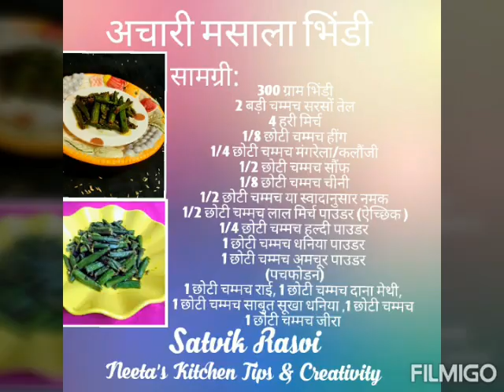अचारी मसाला भिंडी | स्वादिष्ट व जायकेदार|सिर्फ 10 मिनट में झटपट बनने वाली डिश| Achari Masala Bhindi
अचारी मसाला भिंडी |Achari Masala Ladyfinger

सामग्री
300 ग्राम भिंडी
2 बडी चम्मच सरसों तेल
4 हरी मिर्च लम्बाई में कटी
1/8 छोटी चम्मच हींग
1 छोटी चम्मच मंगरेला
1 छोटी चम्मच मोटी सौंफ
1/8 छोटी चम्मच चीनी
1/2 छोटी चम्मच या स्वादानुसार नमक
1/2 छोटी चम्मच लाल मिर्च पाउडर (ऐच्छिक )
1 छोटी चम्मच धनिया पाउडर
1 छोटी चम्मच अमचूर पाउडर

पचफोड़न 👇
 मोटी सौंफ, साबुत सूखा धनिया, जीरा, दाना मेथी, राई
सभी एक-एक छोटी चम्मच को मंदी ऑच पर भूने व मिक्सर जार मे ग्राइंड कर पाउडर बनाए।

सुझाव 👇
भिंडी का प्राकृतिक रंग बरकरार रखने के लिए चुटकी भर चीनी मिलाए
व
लाल मिर्च पाउडर के स्थान पर हरी मिर्च का प्रयोग करें।

रेसिपी के लिए
My Other  Video  Link Is 👇
Happy Cooking 💃
Satvik Rasoi
Neeta's Kitchen Tips & Creativity